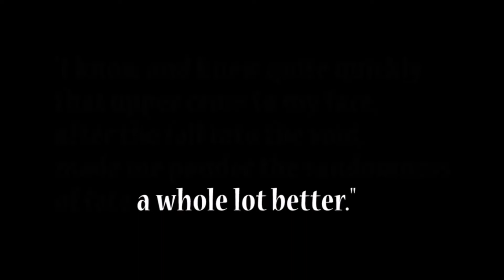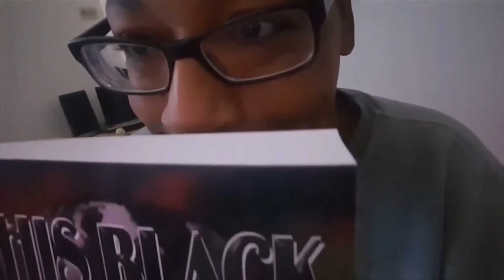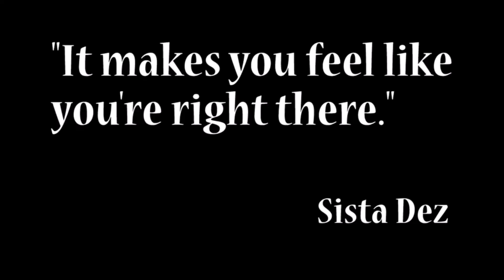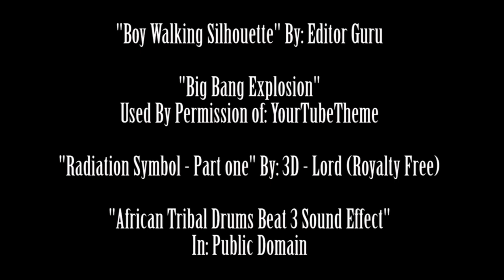THIS BLACK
GO. There's NO MORE EXCUSES AS YOU KNOW I'M FOR REAL, DARNIT!!! Find the Links in the pinned comment, so You can GET YOUR STRAIGHT BLACK FAMILY PRIDE READ ON!